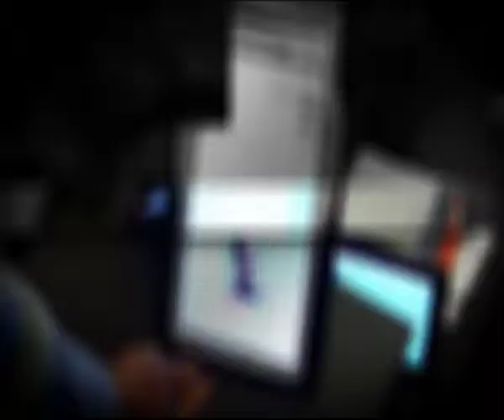Awdiw rodaw 26042012 desktop